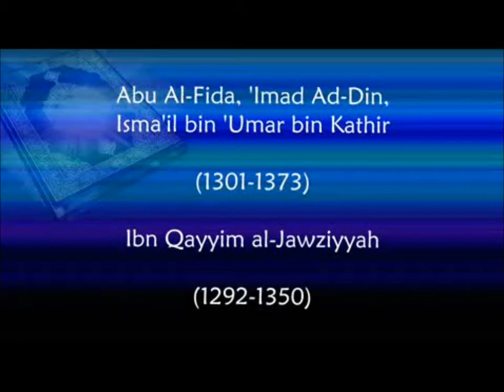Ahmad Shakir on ruling by man-made laws (refuting the Neo-Salafis (Murji'ah of today))